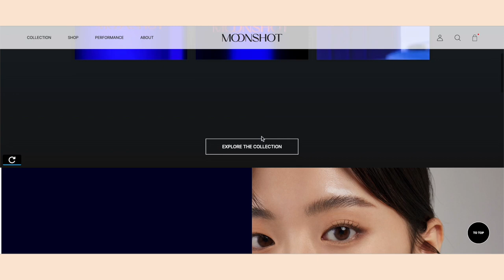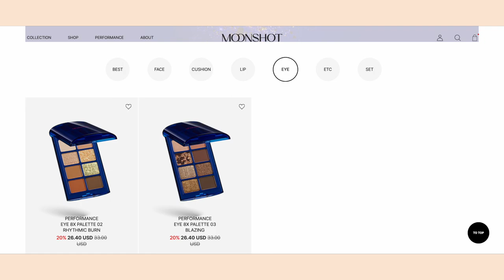*RIP* The K-Beauty Graveyard You’ll Be Depressed About Too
I never thought it'd come to this.. but it's time to share some recent depressing discoveries. Why do these K-beauty brands do this to me?!

xoxo,
Morgan